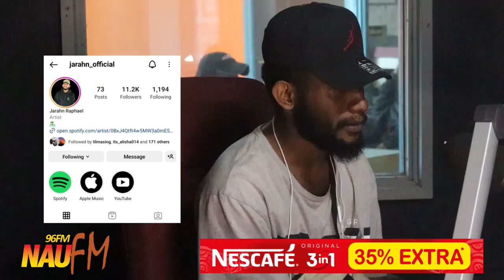NAU FM (Interview with) by Jarahn 2023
Interview with Jarahn a. K. a by Jacob Raphael